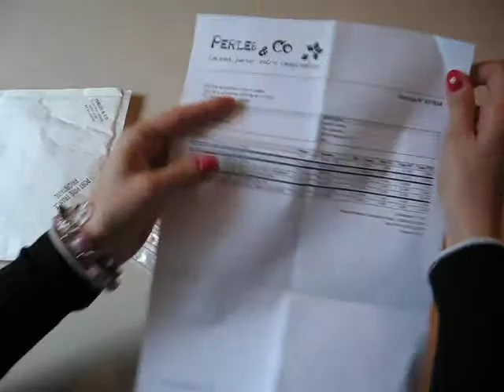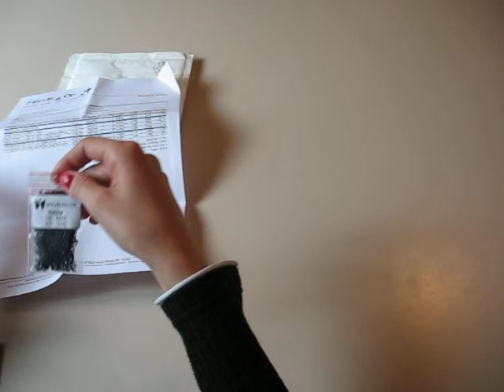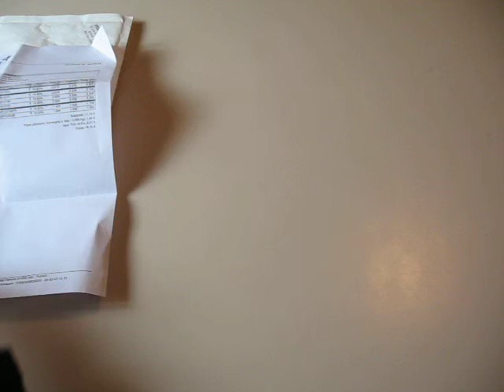Acquisti Perles&Co - Apriamo il pacco! - Parte 1.avi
E' arrivato il pacco da Perles&Co. ! Apriamolo insieme!
Rettifico: il realtà il pacco ha impiegato 4 giorni lavorativi per arrivare dalla Francia! Pochissimo!